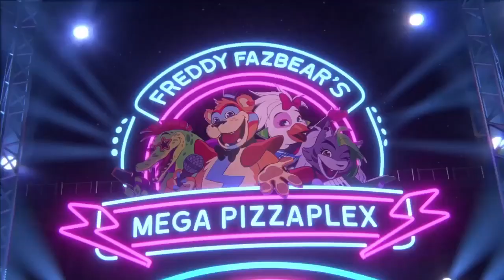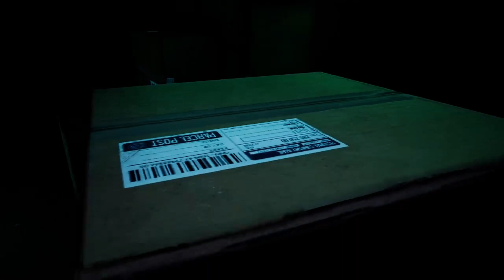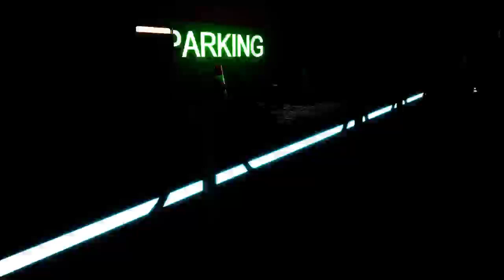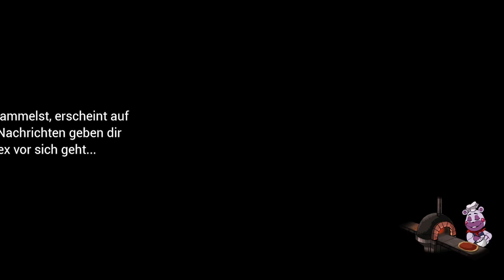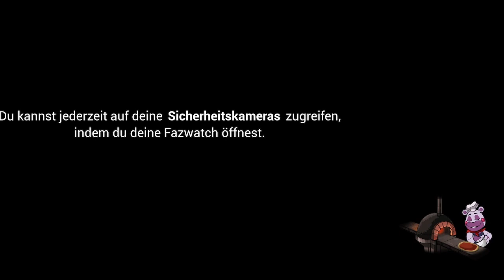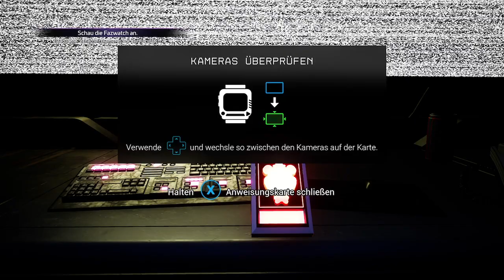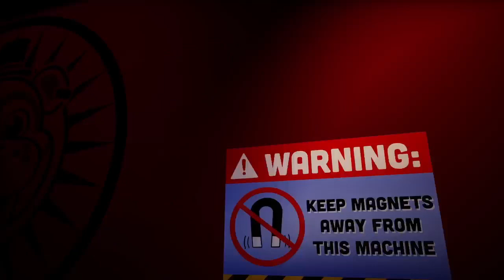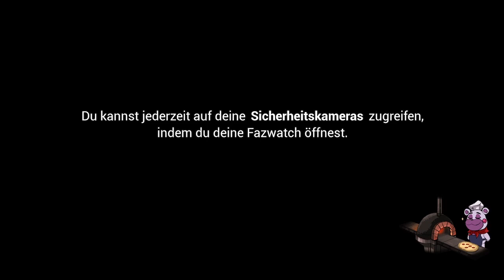Five Nights at Freddy's Security Breach #1[Deutsch] Aus Feind wird ein verbündeter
Hallöchen zusammen, wir begeben uns auf ein neues Abenteuer, der neunen Fnaf Reihe.

Wir spielen einen kleinen Jungen namens Gregory, der um Mitternacht im großen Freddy Fazbear's Pizza Plex eingeschlossen wurde und nun versuchen muss mit Hilfe von Glamrock Freddy bis 6Uhr zu überleben und diesen Pizza Plex heil zu verlassen.